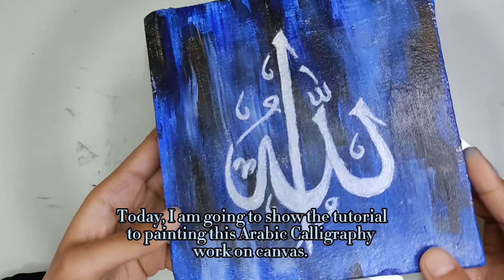Allah (الله) || Arabic Calligraphy || Acrylic on Canvas